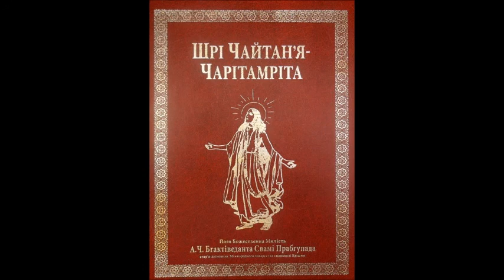1.04: Потаємні причини появи Шрі Чайтан'ї / Шрі Чайтан'я-чарітамріта, Аді-ліла, Глава 4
"Шрі Чайтан'я-чарітамріта"